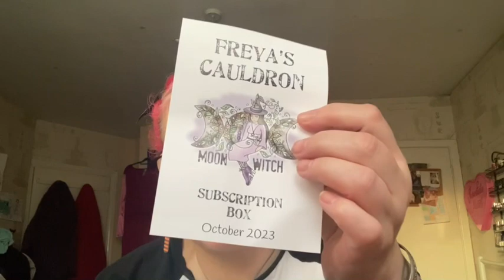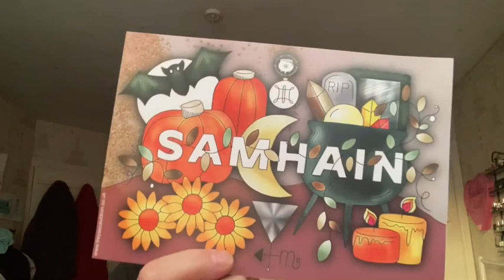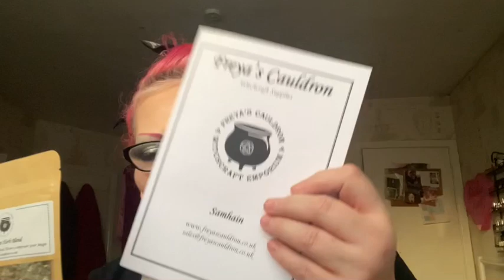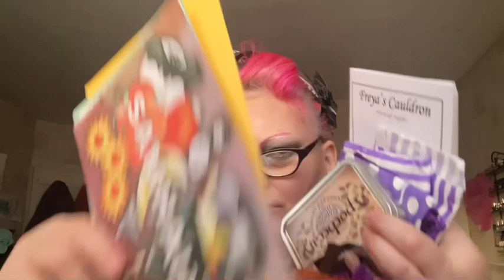Freya’s Cauldron 🎃🍁October 2023🎃🍁🌕🧙‍♀️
Freya’s Cauldron

They also lots of different pieces and items  on there wide site

I really like these theme box
Remember:  IT IS WHAT is and Ain’t what It Ain’t